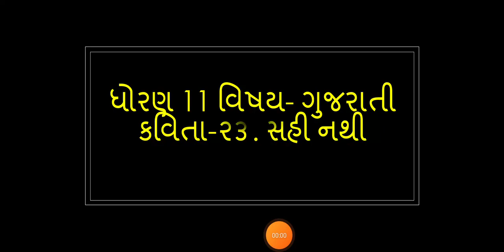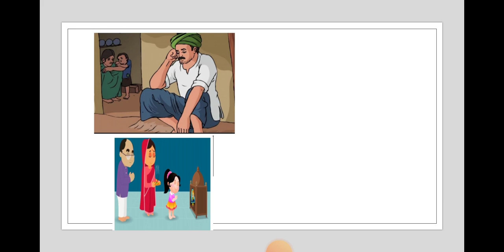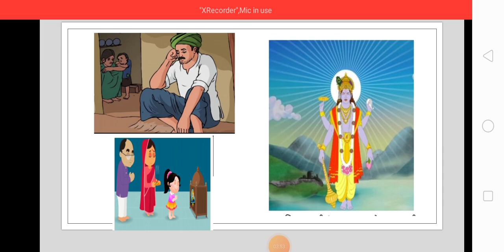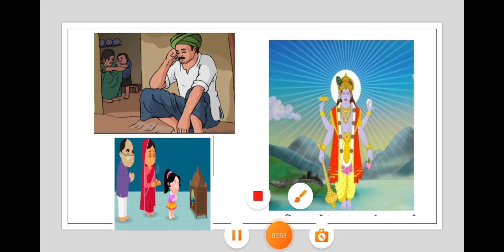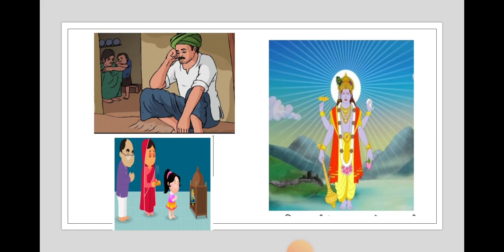ધોરણ 11 ગુજરાતી કાવ્ય-૨૩.સહી નથી..